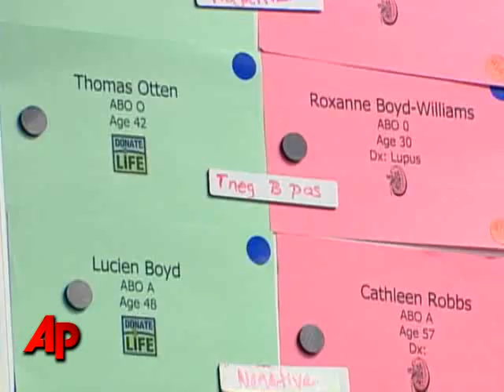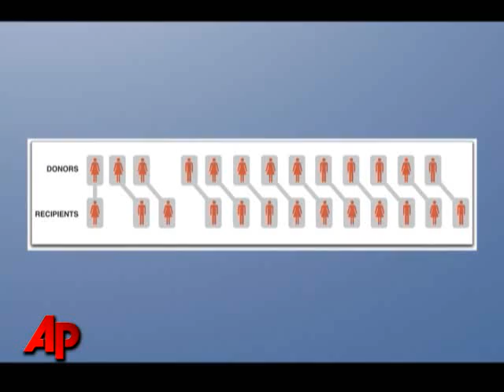Record-setting Kidney Swap Saves Lives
Twenty-six operations to put healthy kidneys into 13 desperately ill people: A team of doctors in the nation's capital just performed a 13-way kidney swap -- the largest kidney exchange ever recorded. (Dec.14)